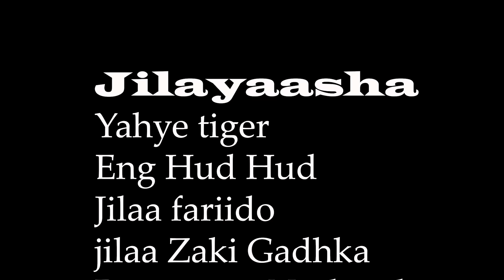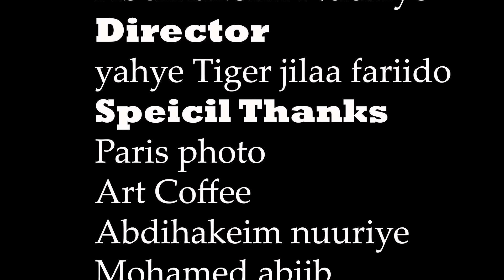Ruwaayada walac & wareer part 1 2024